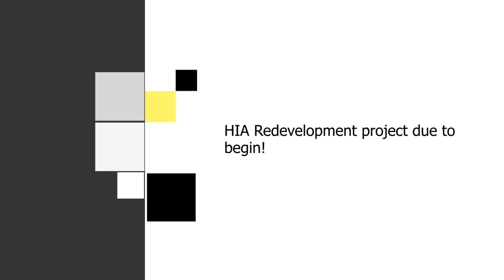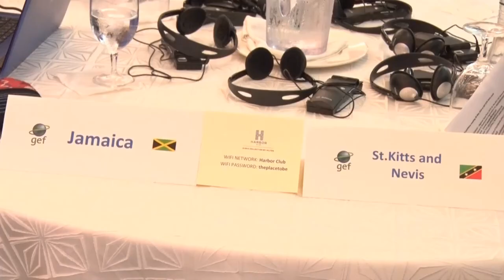Midday News Brief (7 June, 2019)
In the News Brief: The Saint Lucia Air and Seaport Authority, SLASPA, is preparing to undertake the first phase of the Hewanorra International Airport Redevelopment Project due to begin in the coming weeks. Saint Lucia recently hosted the Caribbean’s first round of expanded constituency workshops for the 7th funding cycle of the Global Environment Facility (GEF).